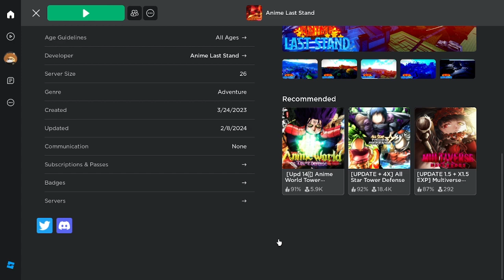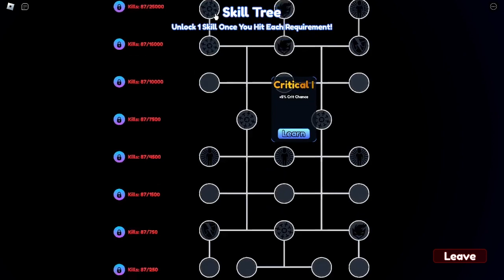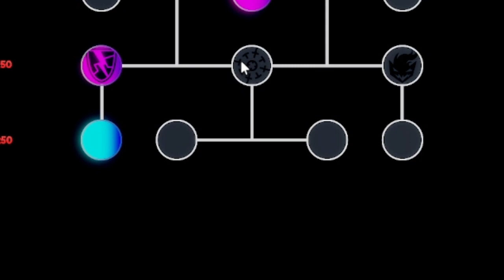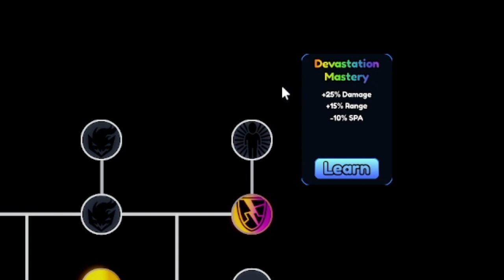"Yippee Another Anime TD Game"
I played another Anime TD game called Anime Last Stand and it went about the way you'd expect..